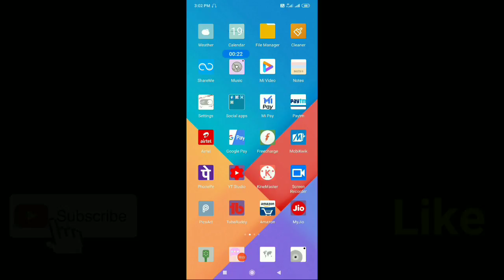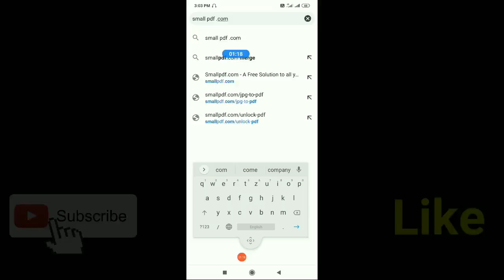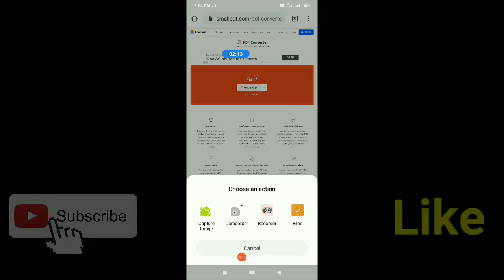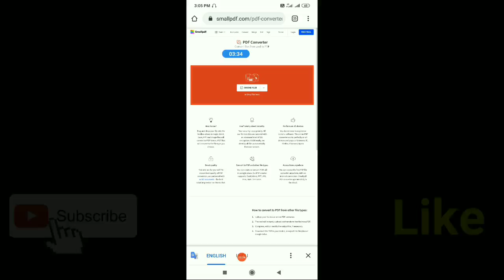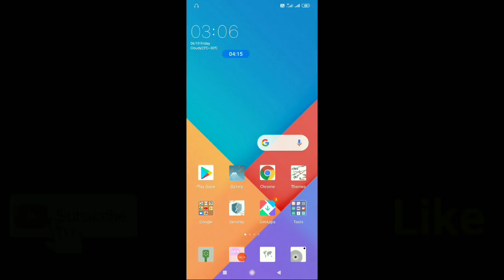How to Convert Photo to PDF | How to Convert image to PDF File | How to Convert JPG to PDF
1 How to convert image to pdf in 1 minute

  2 JPG to PDF in mobile

            3 Image to pdf by android

 4 How to convert photo into pdf

           5 Mobile se pdf file kaise banaye